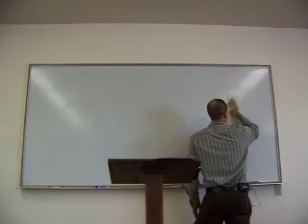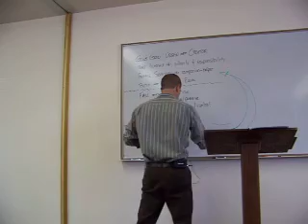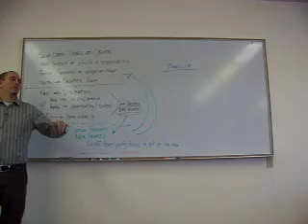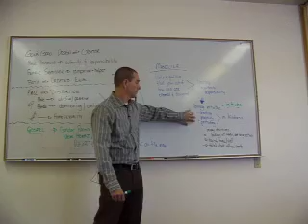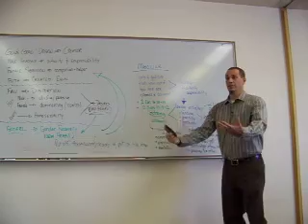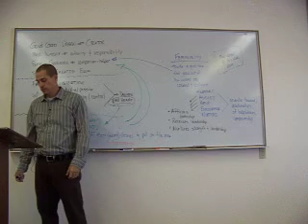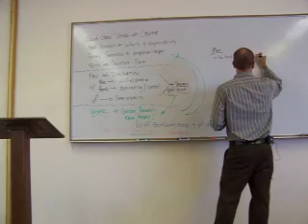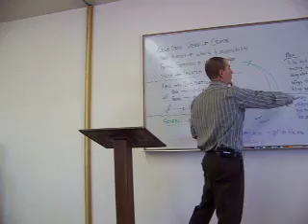Jim Masters on Rejoicing in God's Design part 11